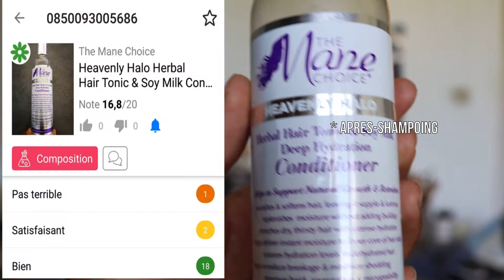Réparer ses cheveux après l'été - 7 ASTUCES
Des bisous et surtout, prenez soin de vous ! ♥♪